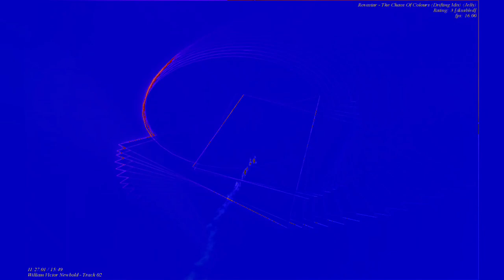[EPILEPSY WARNING] Movie 23 06 12 09h39m34s